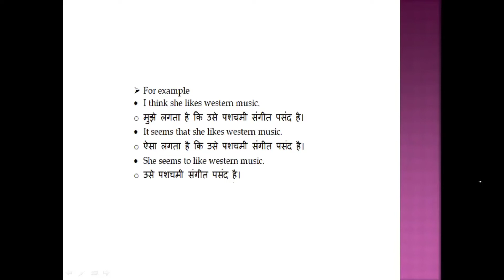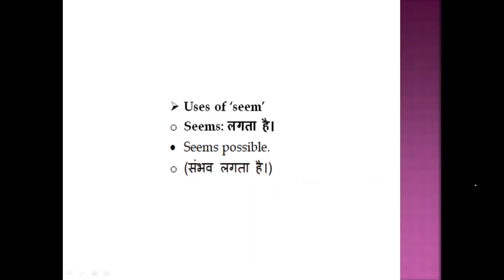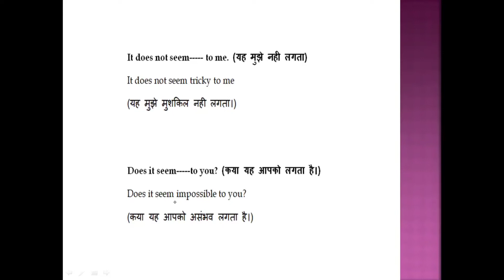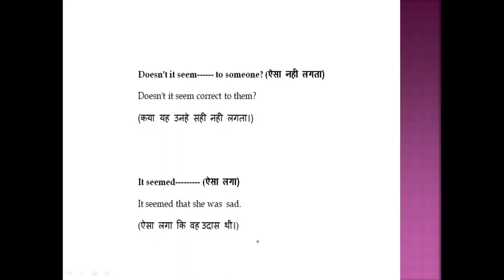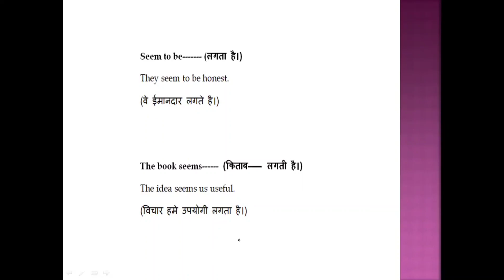USE OF THE WORD 'SEEM'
This video relates to the use of the word 'SEEM' in different situations together with different pronouns.